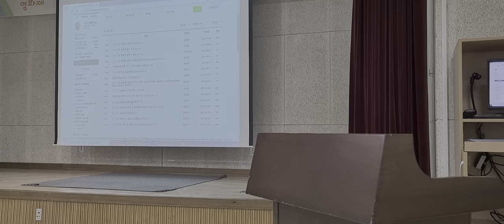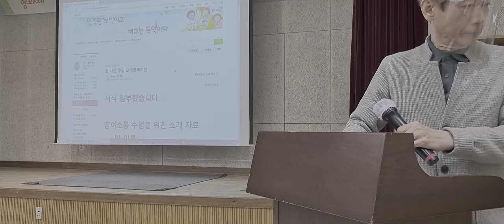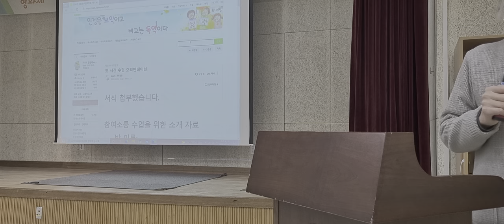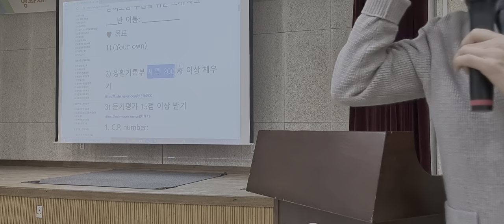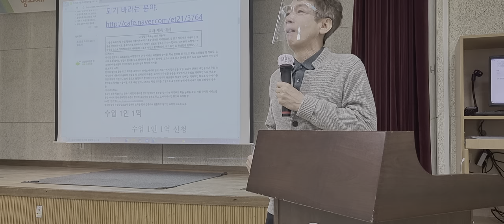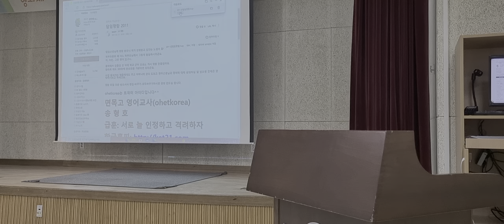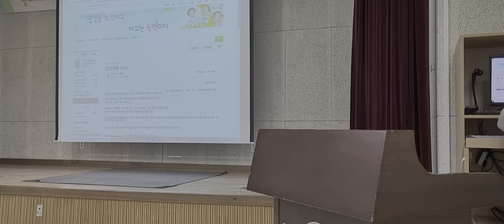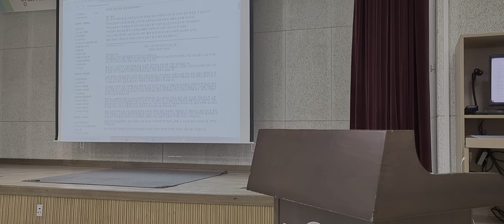신학기 준비 깨알 팁 모음